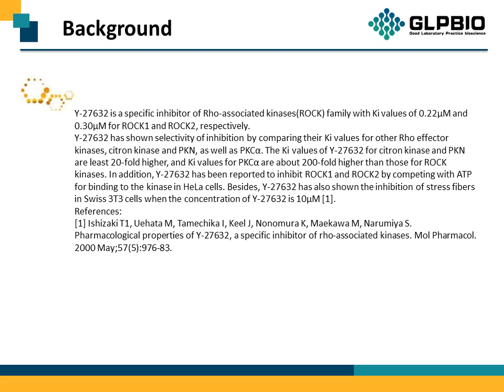GC15712 Y-27632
Protocol, Chemical Properties, Background of Y-27632